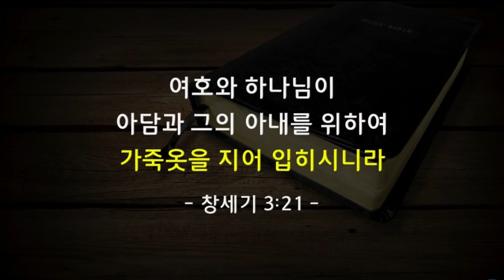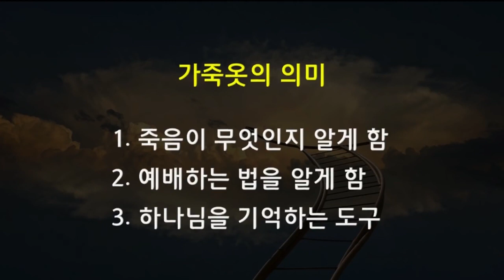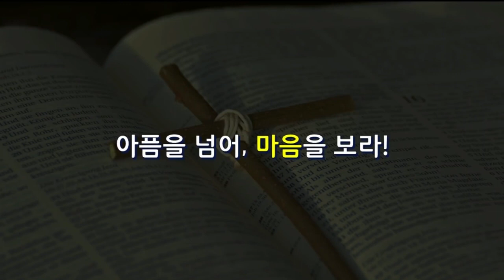[CTS2] 회초리도 축복의 기회다 | 꿈의교회 김학중목사 [주일예배 / 설교]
설교 제목 : 회초리도 축복의 기회다

9. 여호와 하나님이 아담을 부르시며 그에게 이르시되 네가 어디 있느냐
10. 이르되 내가 동산에서 하나님의 소리를 듣고 내가 벗었으므로 두려워하여 숨었나이다